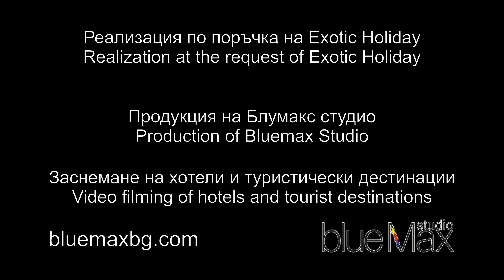Iceland 4K vol 2 4K Bluemax Studio bluemaxbg.com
Заснемане на хотели и туристически дестинации от Блумакс студио. Production of Bluemax Studio. Video filming of hotels and tourist destinations. Iceland 4K vol 2 4K Bluemax Studio